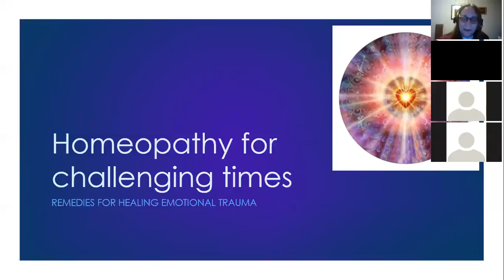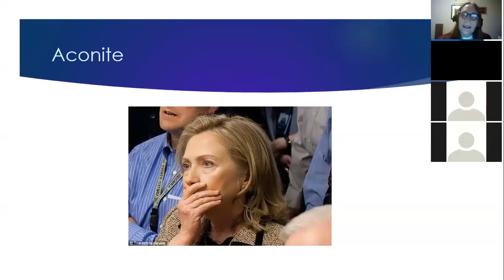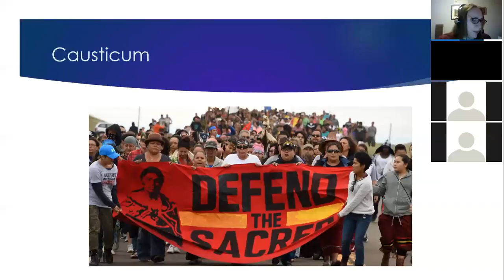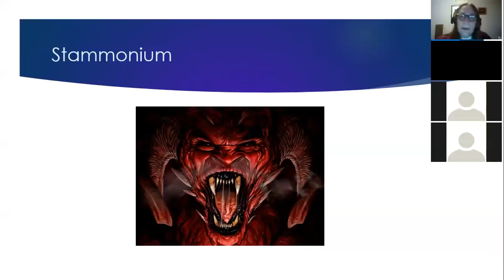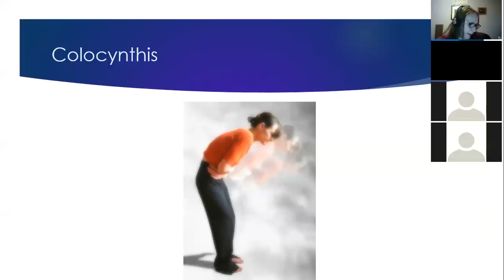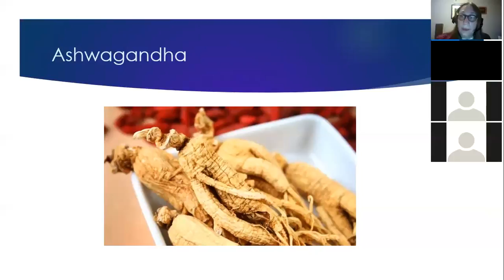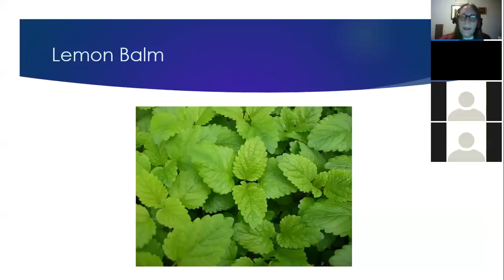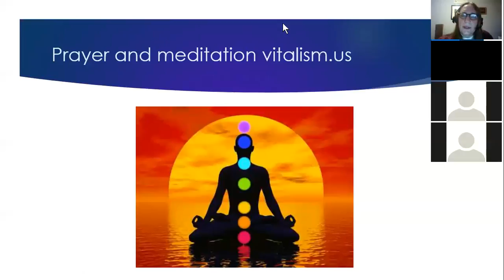Homeopathy for Troubling Times : Remedies to Stay Strong and Balanced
It feels like things are changing and the darker sides of our society and collective psyche are finding expression. There are people who are acting out in an aggressive way, and others are fearful for their safety. There has been an increase nationwide in hate crimes on all levels, and bullying in schools is on the rise as well.
How do we address the turn of current events as holistic healers? I think that we all agree that hate crimes and bullying are unacceptable in our culture, and it is my hope and prayer that these kind of painful expressions will cease, and that kindness and compassion will prevail. You will learn homeopathic remedies that may be useful at this time along with some herbal and nutrition tips.  For more information about learning homeopathy, go